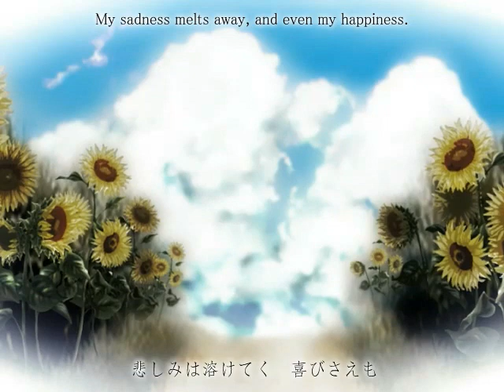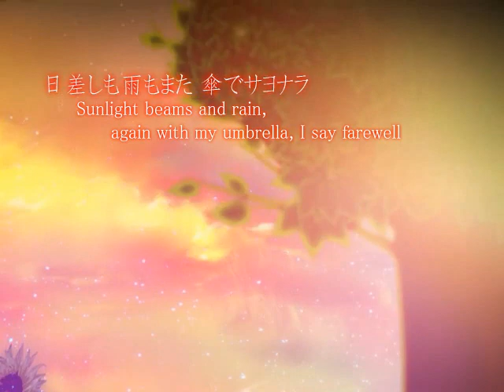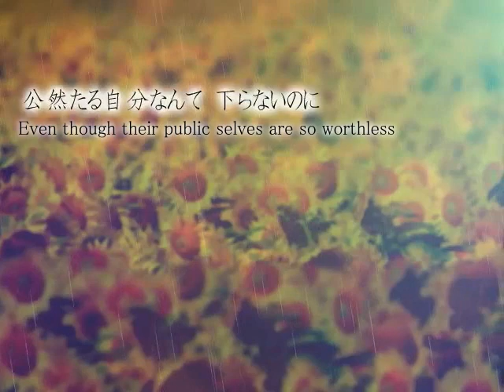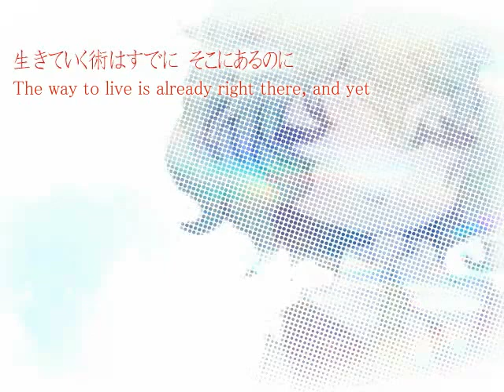[English Subs] Panorama Girl - Buta Otome [東方 Vocal]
Circle: 豚乙女
Album: ロングスカートパノラマガール
Arrangement/Lyrics/Bass: コンプ
Piano: パプリカ
Vocals: ランコ
PV: ランコの姉
Original Song: 桜花之恋塚 ～ Flower of Japan (Lovely Mound of Cherry Blossoms ~ Flower of Japan)